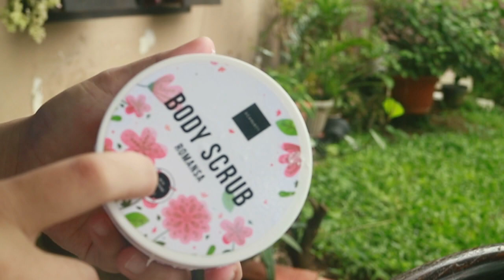3 TIPS BADAN WANGI SEHARIAN TANPA PARFUM + KULIT GLOW UP MAKSIMAL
Ini dia tips n trick badan wangi seeeeeeharian tanpa parfum guys plus hasilnya bikin kulit kita glowup maksimal.. cuma pake 3 langkah mudah loh. Dan udah kebukti di orang2 sekitar aku kalau trick ini ampuh menghilangkan bau badan dan juga bau ketek, tapi yang lebih nyata ini bikin kulit kita sehat dan cerah glowup maksimal !! Yuk simak videonya sampai habisss...

Hai, terima kasih sudah berkunjung ke channelku! Oh iya sorry kalau isi youtube ini ga konsisten, alias campur aduk,  as i tell you first, aku banyak keinginan dan banyak passion. Makeup, Food, Travelling, haha aku suka semua

sekali lagi, terima kasih sudah berkunjung. i hope you enjoy it